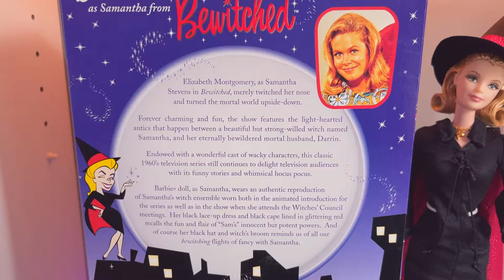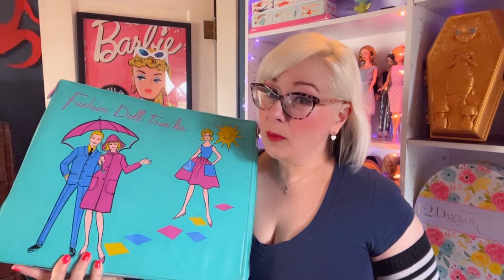Barbie girl attends my first toy show. Will I ever do it again? My experience and the dolls I got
I share my newbie experience attending a local toy show - including thoughts on the crowd, sellers, types of toys, prices, and haggling - and I show the dolls I got!

TIMESTAMPS
00:00 Intro, unsure what to expect!
00:52 2001 Barbie as Samantha from "Bewitched"
01:45 Details about this toy show
02:57 Toy show dolls are a better deal than eBay
05:01 Haggling
06:09 Vintage fashion doll case w clothes, & Barbie, Skipper, Allan
08:03 The Barbie sellers
08:53 Unknown vintage reproduction Barbie
10:30 Networking and making connections
11:15 Vintage PacMan lunchbox
11:21 Do people fight over stuff?
12:38 Showing each of the vintage clothes
15:19 Outro and outtakes

MUSIC
A Little Bit of Fun - Johnny Boyle
Window Shopping - Christian Larssen
Cube - Hartzmann
Cantaloupe - RA